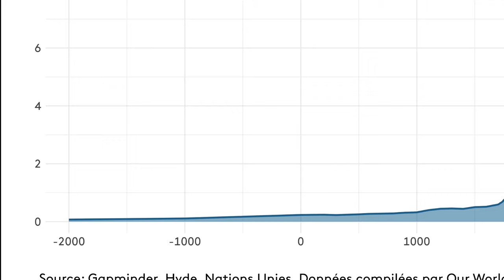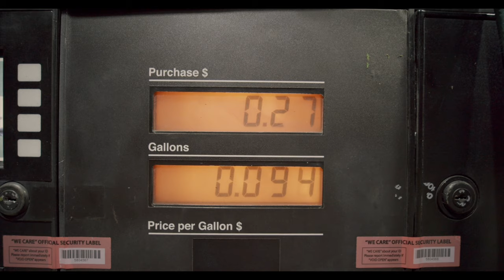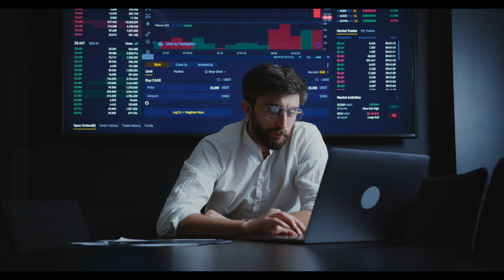Qu'est-ce que le capitalocène ?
Il y a environ 10000 ans, commençait l’Holocène. La température du globe s’est stabilisée dans une fenêtre de 1°C. Cette stabilité a contribué à l’émergence de l’agriculture.

L’être humain, chasseur-cueilleur depuis trois millions d’années, s’est sédentarisé et a domestiqué des espèces végétales et animales. Seulement alors ont pu naître les villages, les villes puis les civilisations.

Les sociétés puisent dans les ressources naturelles locales pour croître. En cas de dépassement des capacités de charge de la région, la civilisation s’effondre. Beaucoup se sont effondrées.

La civilisation mondiale du système technico-capitaliste va s’effondrer. Si l’on regarde l’extinction des espèces, l’effondrement est déjà en cours. Et cela inéluctablement parce que toutes les courbes sont exponentielles (elles décollent comme des fusées) : celle de la population, du PIB, de la consommation d’eau et d’énergie, de l’utilisation de fertilisants, de la production de moteurs ou de téléphones, du tourisme, de la concentration atmosphérique en dioxyde d’azote et en méthane, du nombre d’inondations, les dégâts causés aux écosystèmes, la destruction des forêts, etc.

La population mondiale explose.
Restée sous le seuil du milliard de -10.000 jusqu’en 1850, elle atteint les 8 milliards en 2022.

Conséquences : la production de céréales explose, la consommation d’énergie explose et l’utilisation de matériaux de construction et des ressources minérales explose. L’échelle et la vitesse des changements sont sans précédent dans toute l’histoire de l’humanité.
Les conséquences sur les cycles biogéochimiques de la planète sont catastrophiques : l’effondrement est inévitable.

Contrairement au techno-capitalisme qui est infini, la planète connait des limites parce qu’elle est finie. Les limites se nomment : changement climatique, acidification des océans, déplétion de l’ozone stratosphérique, perturbation du cycle du phosphore et de l’azote, charge en aérosols atmosphériques, consommation d’eau douce, changement d’affectations des terres, déclin de la biodiversité, pollution chimique, etc. Certaines de ces limites sont déjà dépassées. Les autres le seront bientôt.

Une limite menace plus immédiatement le Système : la fin du pétrole abondant et bon marché. Le pic (capacité maximale d’exploitation) de pétrole conventionnel a été franchi. Notre industrie, notre nourriture, nos vêtements, nos transports etc. reposent sur le pétrole. Et si l’esclavage a été aboli grâce aux ressources fossiles (Arendt), il est probable qu’il renaisse avec la fin de ces énergies...

On dit qu’il faudrait opérer une transition vers un mode de vie durable. Nous n’en prenons pas la direction. Et surtout, les énergies renouvelables, en particulier l’éolien et le solaire, sont très dépendantes de métaux rares. Et puis les énergies sont cumulatives (elles ne se remplacent pas les unes les autres). Enfin, il faut des énergies fossiles pour produire l’infrastructure du renouvelable... Il y a un pic de tout : du phosphore, des poissons, des métaux, de l’uranium, du bois et même de l’eau potable, etc.

L’effondrement a déjà commencé. Avec la révolution industrielle – sans doute la seule véritable révolution de toute l’histoire de l’humanité –, nous sommes entrés dans un tunnel climatique dont nous ne sommes pas près de sortir ; si nous en sortons.

Le véritable nom de l’Anthropocène est le Technico-Capitalocène. Le Système a tué et tue des millions de personnes. Il détruit les animaux, les végétaux, la terre, les mers et l’atmosphère. Que ce Système infini sur une planète finie ne puisse que s’effondrer est une bonne chose.
Mais son effondrement emportera avec lui encore plus de morts. Il n’y pas de solution. Il y a des adaptations plus ou moins réussies en fonction de la gravité de l’effondrement. Il faut donc tenter de diminuer le nombre de morts.

Mais aujourd’hui, le Système continue à délocaliser, à déterritorialiser, à déculturer et à détruire l’écosystème.

Il continue inexorablement son travail, par les institutions internationales (FMI, BM, OMC etc.), par Bruxelles et les États qui démantèlent les services publics, privatisent les biens communs et dérégulent tout ce qui peut encore l’être.

Et quand le bras politique ne suffit plus, le Système envoie son bras armé. Que faire ?